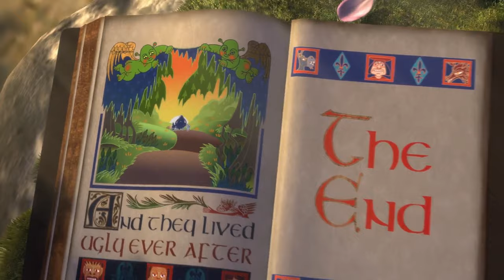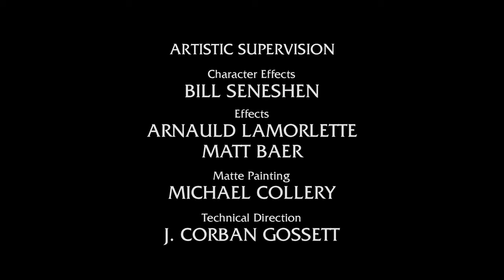Shrek - Every Donkey Song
All the songs you can hear Donkey sing across the 4 Shrek movies

0:00 Bette Midler - Friends
0:16 Bette Midler - Friends
0:22 Willie Nelson - On The Road Again
0:38 Otis Redding - Try A Little Tenderness
0:42 Smash Mouth - I'm A Believer
1:57 Harry Nilson / Three Dog Night - One (is the loneliest number)
2:08 Frankie Laine - Rawhide Theme Song
2:30 Mcfadden & Whitehead - Ain't No Stopping Us Now
2:34 Annie - Tomorrow
2:46  Trot in place
2:52 Ricky Martin - Livin' La Vida Loca (ft Puss)
4:54 Eric Carmen / Céline Dion - All By Myself
5:04 Singin' In The Rain - Good Morning
5:16 Harry Chapin / Ugly Kid Joe - Cat's In The Craddle
5:31 Sly & The Family Stone - Thank You (Falettinme Be Mice Elf Agin) (ft Puss)
8:54 Carole King / James Taylor - You've Got A Friend
9:00 Bonus: Bob Marley - One Love (Puss)
9:12 Annie - Tomorrow
9:43 Madonna - Papa Don't Preach
9:53 Whitney Houston - Greatest Love Of All
10:05 Pat Benatar - Hit Me With Your Best Shot
10:16 The Guess Who - These Eyes
10:21 Carole King / James Taylor - You've Got A Friend